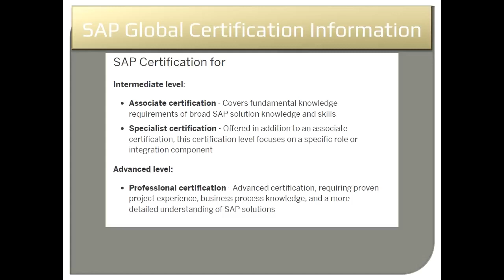SAP Global Certification | Price | Attempts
Sap website link from where you can enroll for this exam -